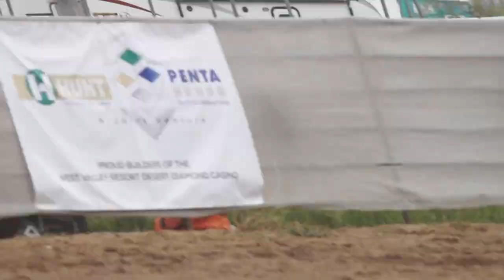Rooster Yazzie wrestles Steer in 9.37 seconds at 81st O'odham Wapkial Ha:Tas, Sells, Arizona, 00045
Rooster Yazzie wrestles Steer in 9.37 seconds at 81st O'odham Wapkial Ha:Tas, Sells, Arizona, 2 February 2019, Tohono O'odham Rodeo & Fair, Bulldogging, Steer Wrestling, Brimhall, New Mexico, 00045